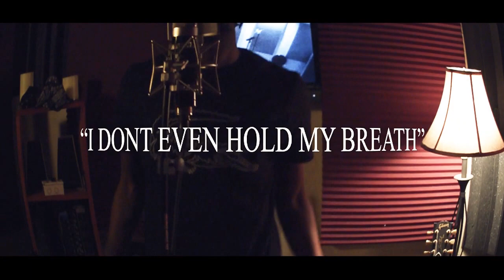Still Jones - Yes (OFFICIALMUSICVIDEO) Directed/Shot/Edited by DirectorHitman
Artist - Still Jones
Song - Yes
Shot/Edited by Vision Spirit Filmz llc